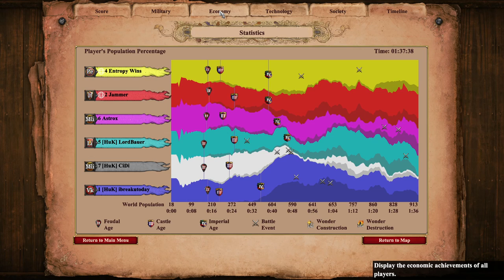Age of Empires 2: Epic 3v3 Nomad